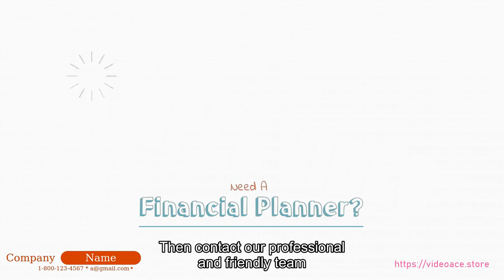Financial Planner - Whiteboard & Subtitles